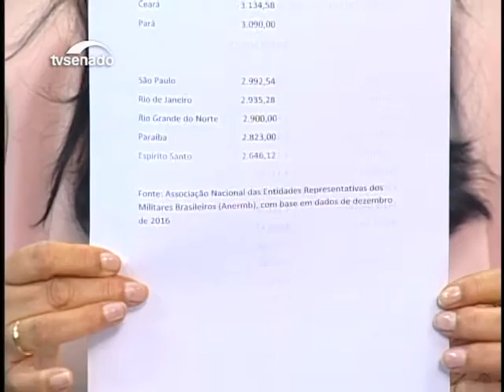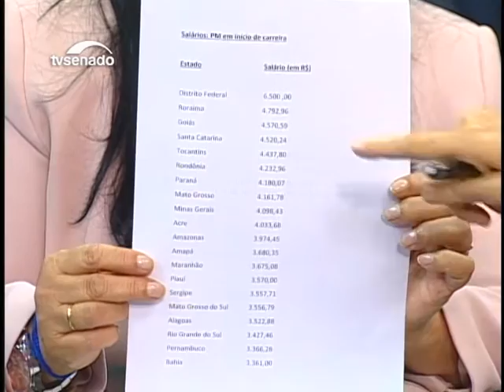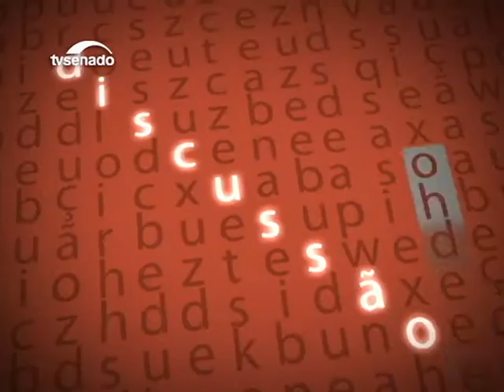Rose de Freitas avalia causas da ampliação da violência no Espírito Santo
Para a senadora Rose de Freitas (PMDB-ES), a paralisação da polícia militar e o oportunismo de facções que entraram em confronto intensificaram a crise de segurança pública no ES. Ela sugere a federalização da polícia como uma medida para solucionar a crise que diz considerar gravíssima.